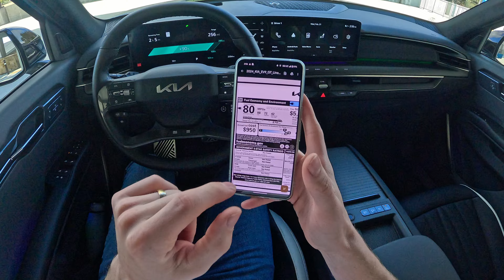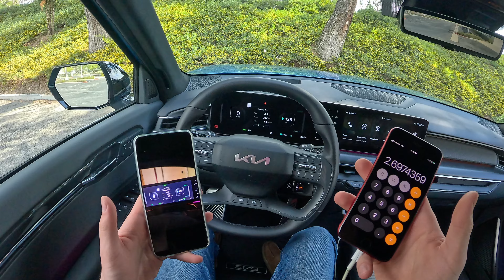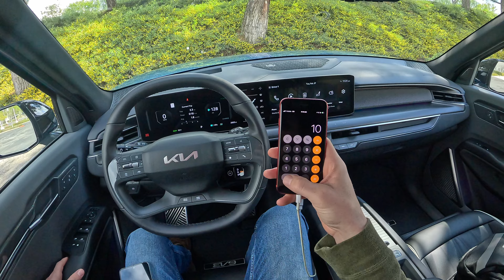2024 Kia EV9 – Highway Range | EV MPGe Efficiency Test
Kia got a lot right with its EV9 electric crossover. And, comfortingly, the estimated EV range seems to apply to moderate highway driving as well.

Music and graphics by Skyler Benn.